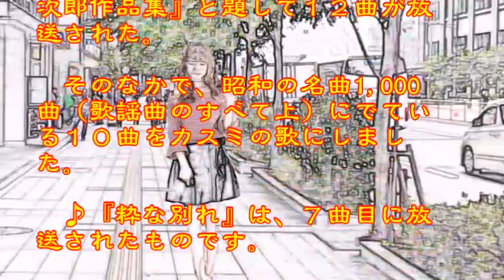♪『粋な別れ』日本の歌・心の歌 Japanese Songs old & new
日本の歌・心の歌　♪『粋な別れ』 “Cool Break-up”
Words & Music作詞・作曲：浜口庫之助
Song by ♪うた：カスミちゃん
楽器：FM Strings/Legate Hall/Fingered Bass

７月１７日NHK深夜便の「にっぽんの歌こころの歌」で『石原裕次郎作品集』と題して１２曲が放送された。そのなかで、昭和の名曲1,000曲（歌謡曲のすべて上）にでている１０曲をカスミの歌にしました。♪『粋な別れ』は、７曲目に放送されたものです。